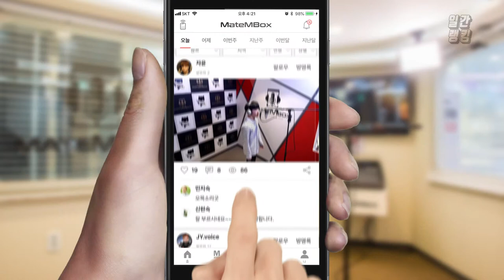'기리보이 - 빈집' 잔잔한 느낌의 힙합? [일간 랭킹 TOP4 2019년 03월 29일]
뭔가 잔잔한 느낌의 힘합인거같은 느낌이네용~!
처음만 들어서 그런걸까요? ㅎ.ㅎ